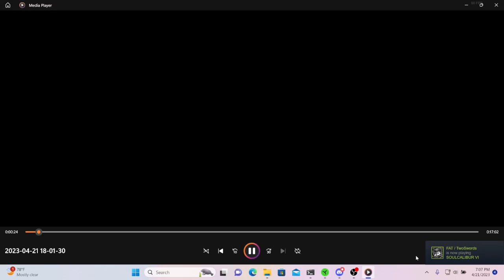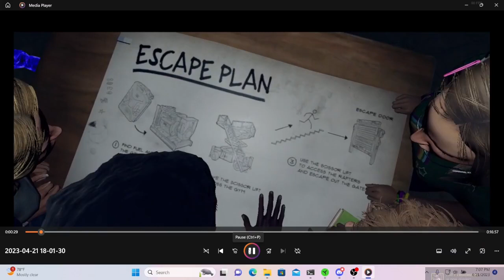Last Year (how to beat strong survivor teams)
A video showing how to handle stronger teams. comment what kind of last year videos you would like to see. Like, sub     ty.